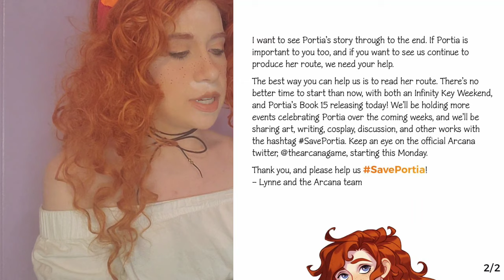Help SAVEPORTIA: The situation + what Portia means to me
Portia from The Arcana's Story might come to an end if we don't help.